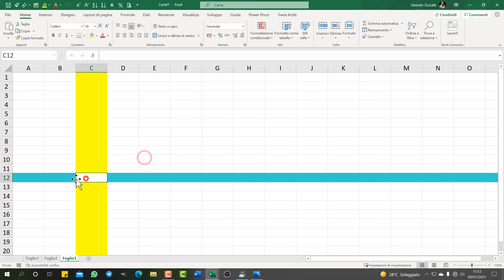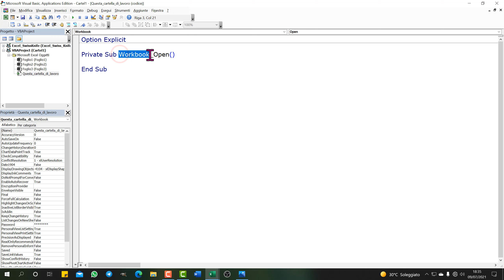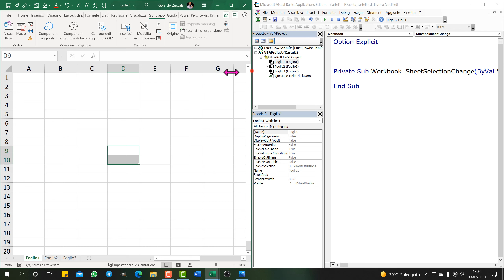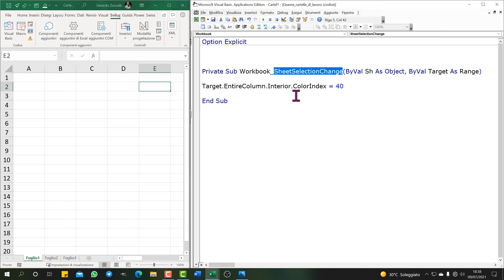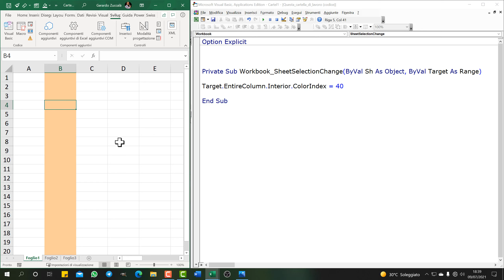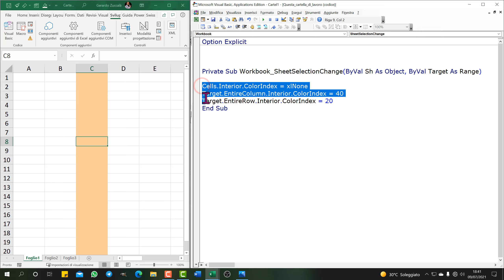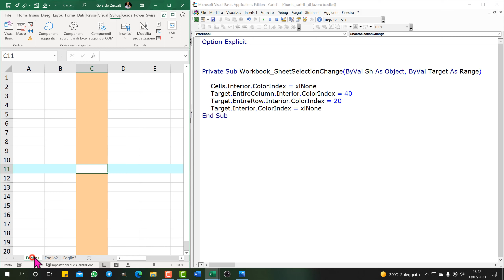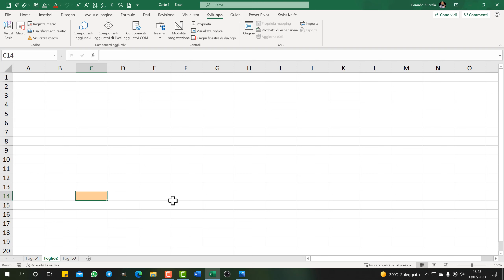Excel VBA #49 Macro per evidenziare righe, colonne e la cella attiva